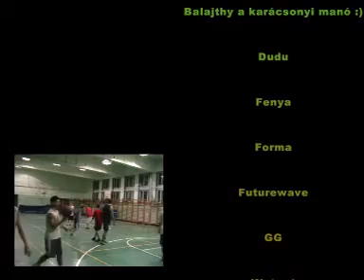Rákóczi Kert Dunk video "Xmas Edition vol.1."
2006-ban készült hatodik videónk. Télen sem tétlenkedtünk :)

Ha tetszett, oszd meg :)